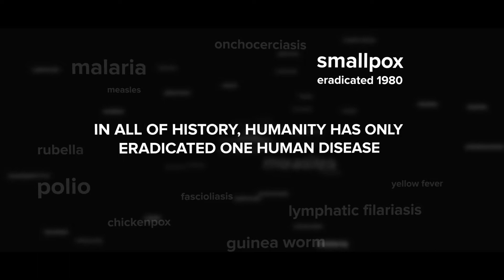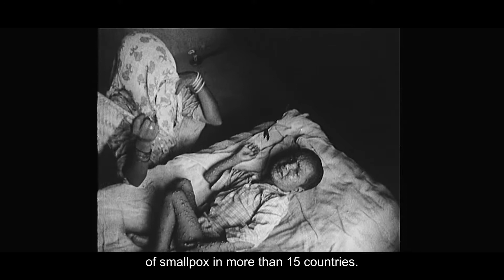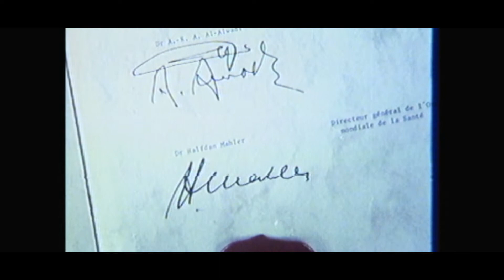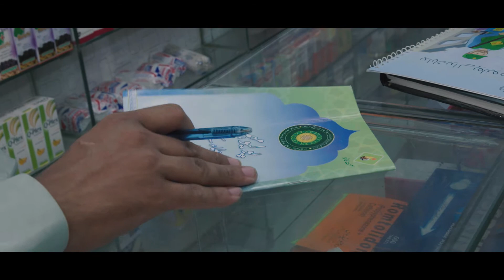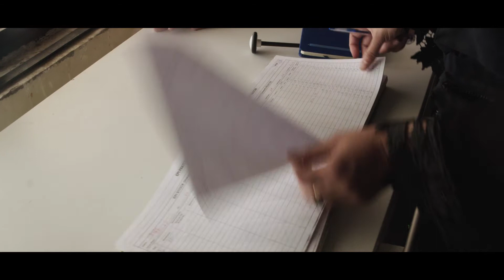Polio: The Endgame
This is the first instalment in the Global Institute for Disease Elimination's (GLIDE) new online video series, Eliminating Diseases. It focuses on how we are close to eradicating wild polio, which is endemic in only two countries – Afghanistan and Pakistan. If efforts in these countries are successful, polio will be only the second human disease in history to be eradicated.